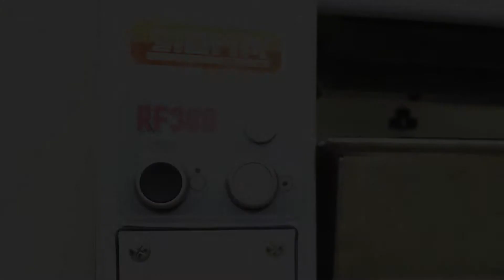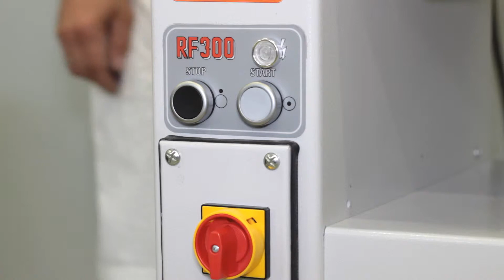RF 300 - Start up and Use